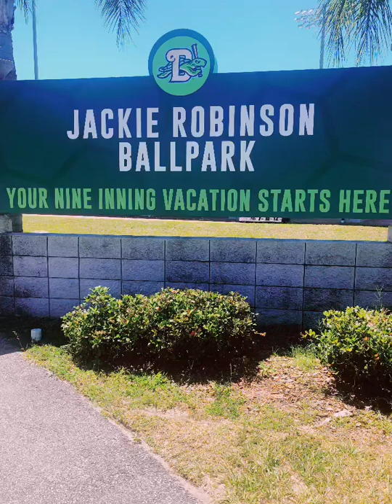Jackie Robinson Ballpark Daytona Beach, FL June 2022